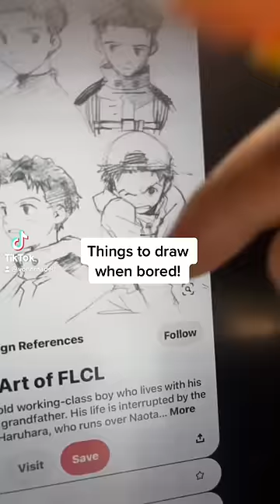What to draw when your bored!